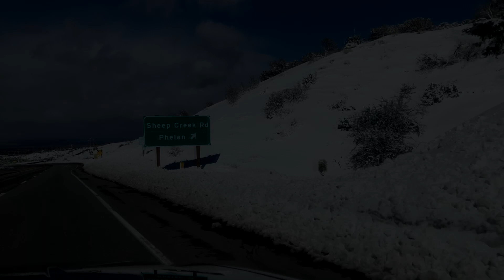Picking up our NEW stud from LoLo Bulliez!!!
Journey with us to Lolo Bulliez where we will travel to pick up our chocolate tri xl bully stud